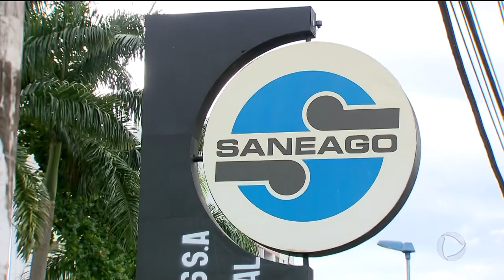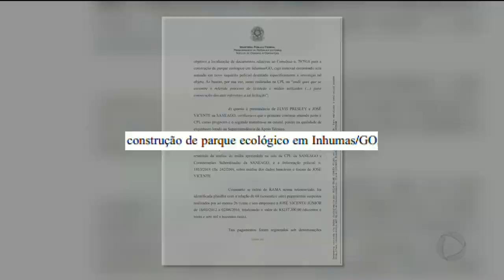PF PRENDE SUSPEITOS DE CORRUPÇÃO NA TERCEIRA FASE DA OPERAÇÃO DECANTAÇÃO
Foi realizada hoje a terceira fase da operação decantação, que investiga fraudes em contratos da SANEAGO. Uma pessoa foi presa.